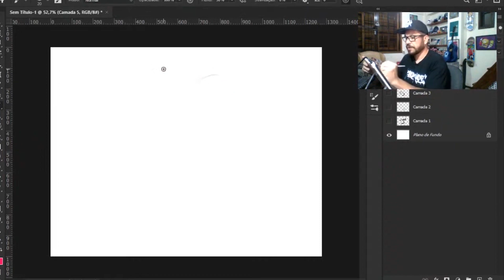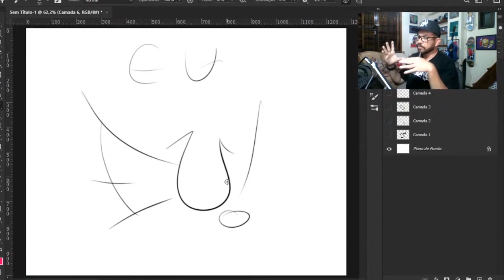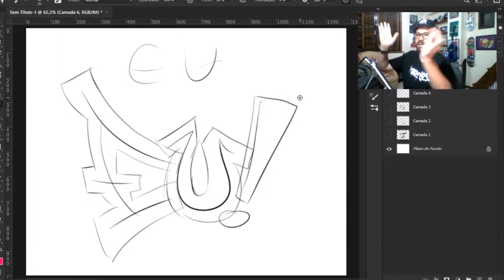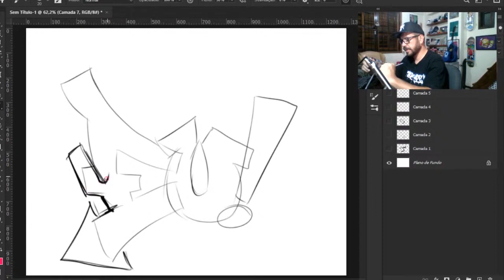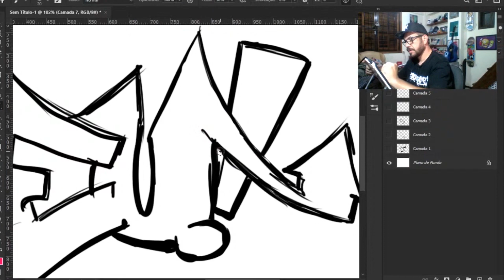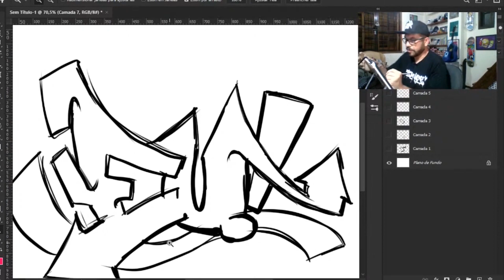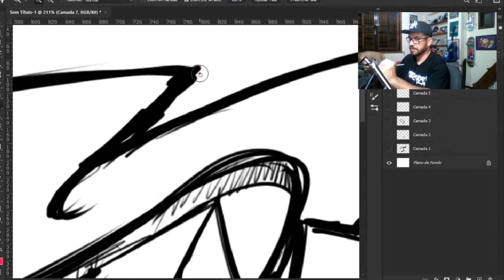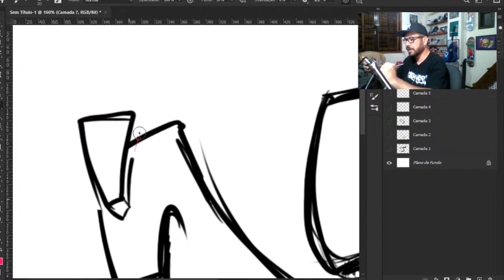Como fazer letra de graffiti fácil - Wild Style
NESTE VÍDEO:
Vamos aprender a fazer de forma muito fácil uma letra de graffiti para iniciantes, mas quem já está avançado pode conseguir boas dicas nesse vídeo. Criar letra de graffiti wild style de forma fácil e prática.